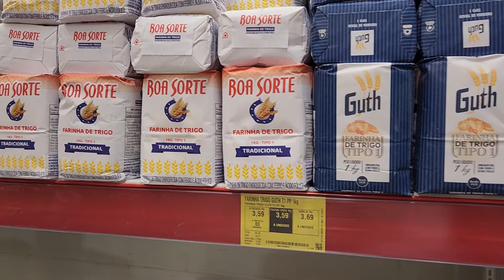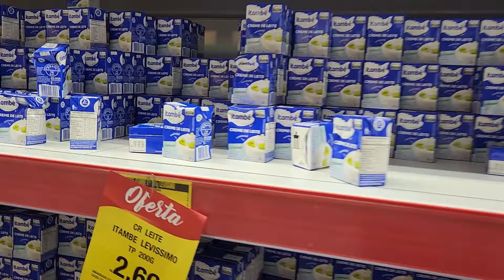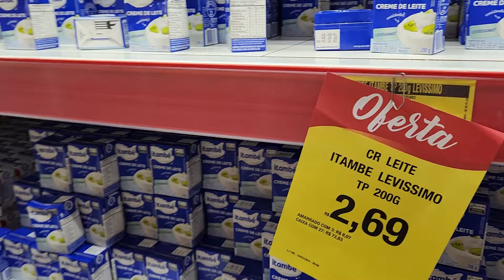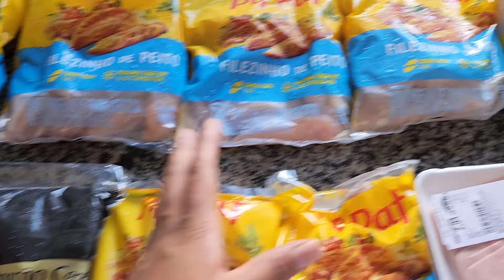COMPRAS DE SUPERMERCADO ‐ ANIVERSARIO DO MISAEL - FINALMENTE TERMINEI